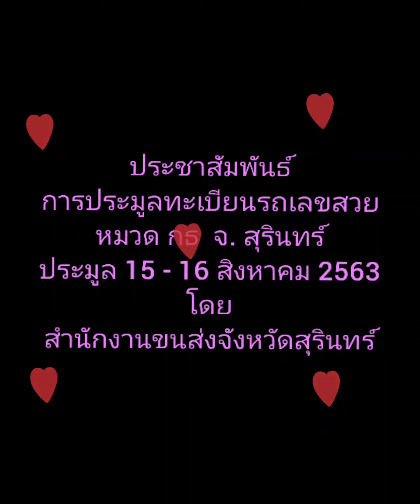ดีเจแพทพรพรรณ ประชาสัมพันธ์ประมูลทะเบียนรถเลขสวย